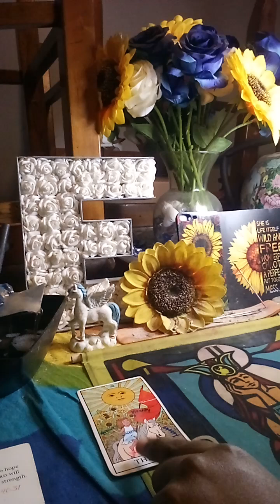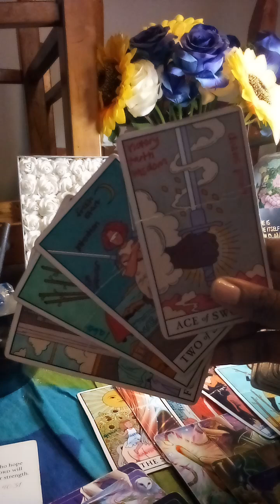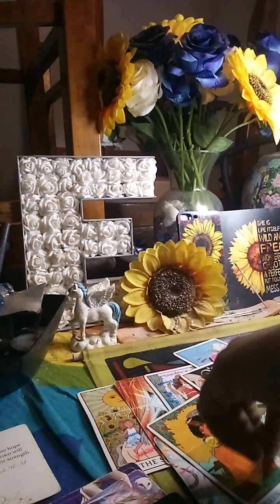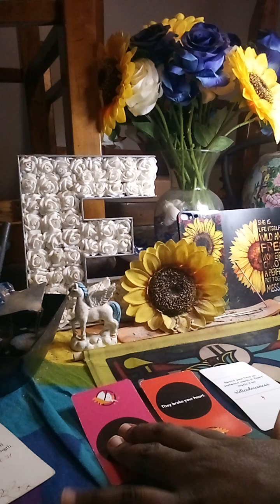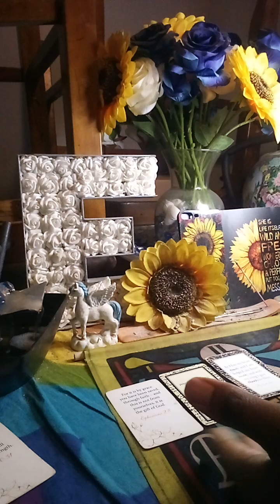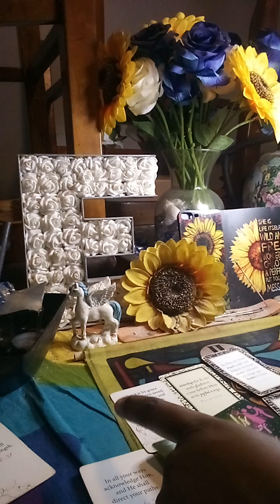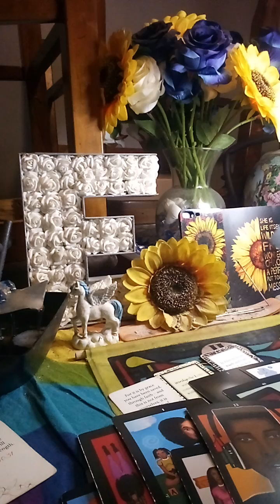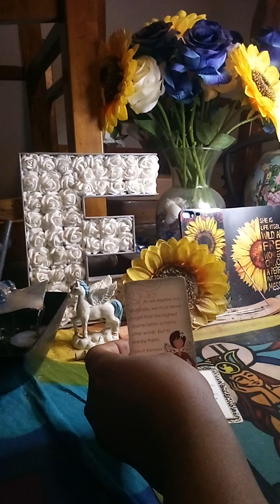There’s 2 wicked women doing sorcery on a masculine/ don’t worry about the money-winning shhh🕊️⚡️